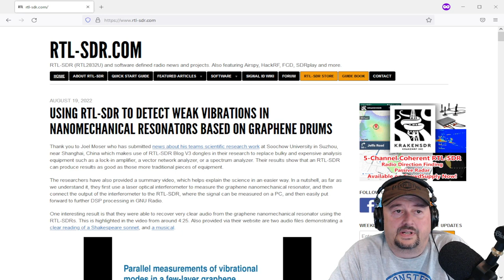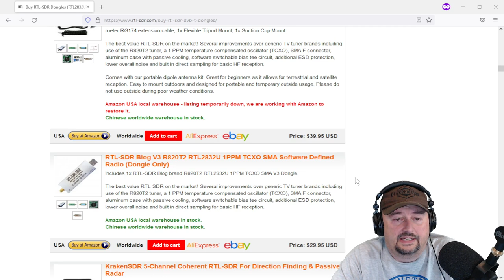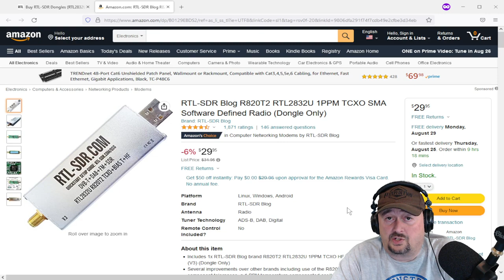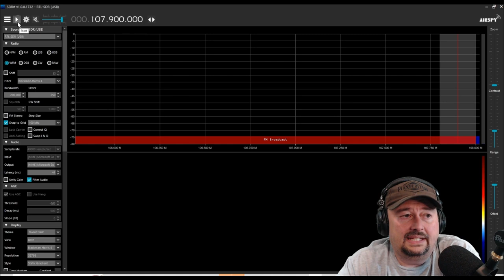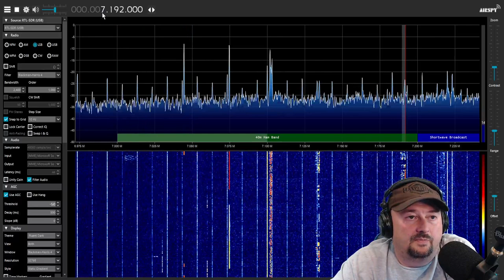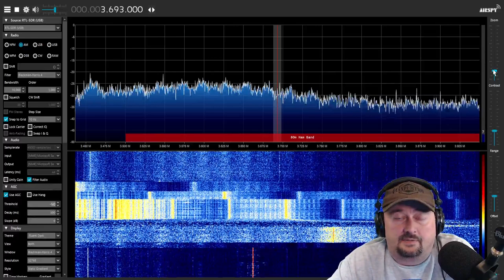HF Ham Radio with RTL-SDR Made EASY!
In this video, we take a look at how to configure SDR# to use the RTL-SDR Dongle to listen to HF Ham Bands, Short Wave and AM Broadcast.
Cheap & quick PCB, 3D Printing, CNC machining, and fabrication services from PCBWay.